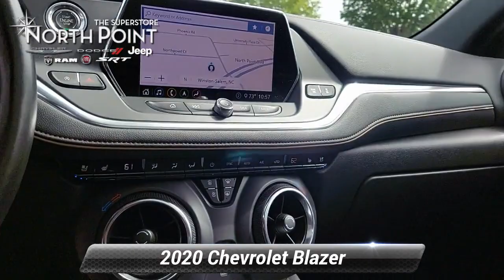Used 2020 Chevrolet Blazer Premier, Winston-Salem, NC T4928A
Thank you for viewing this Pre-owned 2020 Chevrolet Blazer FWD 4dr Premier offered in Iridescent Pearl Tricoat with the Jet Black interior! This vehicle provides excellent fuel economy with 26 MPG Highway! This Blazer comes well-equipped with the following options: Adaptive Cruise, Backup Camera, Blind Spot Detection, Cross-Traffic Alert, Daytime Running Lights, Forward Collision Warning, HID Headlights, Lane Departure Warning, Park Assist, Security System, Tire Pressure Monitor, Apple CarPlay, Auxiliary Audio Input, Bluetooth, GPS Navigation, MP3 Player, Premium Sound System, SiriusXM, Touch Screen Display, WiFi Hotspot, Bucket Seats, Leather Seating, Power Driver Seat, Power Passenger Seat, Driver's Side Memory, Heated Front Seats, Ventilated Front Seats, Heated Second Row Seats, Heated Steering Wheel, Leather Steering Wheel, Keyless Entry, Climate Control, Keyless Start, Remote Start, Power Door Locks, Power Liftgate, Power Mirrors, Power Windows, Aluminum Wheels, Power Sunroof, Gas V6 3.6L/ Engine, 9-Speed Automatic Transmission and much more! The free Carfax 1-Owner History Report contains no reported accidents or damage history and includes details on its most recent service at North Point and the Carfax Buyback Guarantee! And with North Point's attractive financing offers, driving a quality pre-owned Blazer has never been easier! North Point believes you deserve an exceptional pre-owned Chevrolet purchase experience! Get it from a dealer who truly cares by visiting North Point Chrysler Dodge Fiat Jeep Ram at 7726 North Point BLVD, Winston-Salem, NC 27106. The Showroom Hours are 9am-7pm Monday-Friday, 9am-6pm Saturdays, and Closed Sundays.

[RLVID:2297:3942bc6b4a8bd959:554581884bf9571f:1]